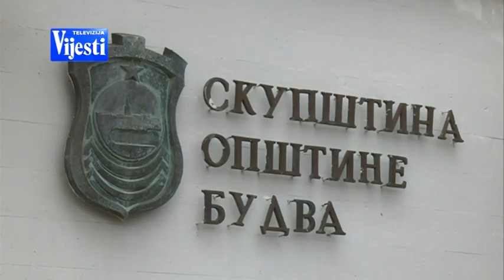CAREVIĆ - TV VIJESTI 29.08.2019.